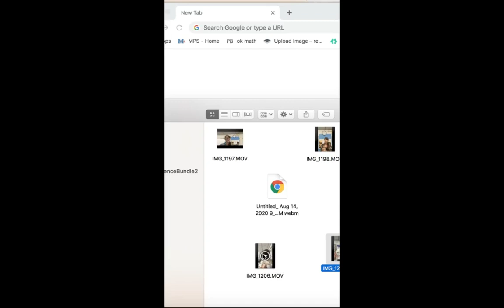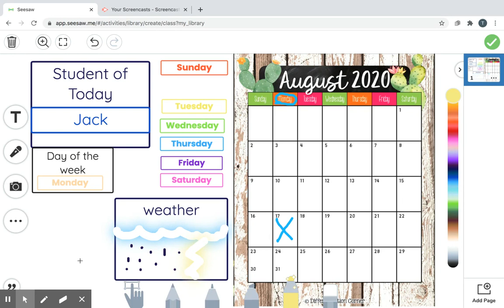Calendar time August 17th monday